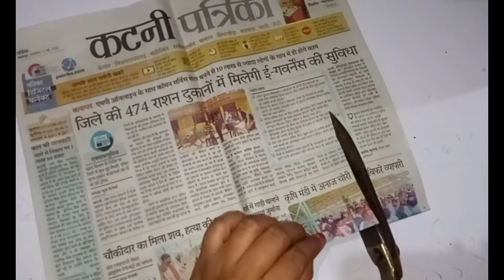Diy-making desktop organizer with waste paper ,Paper flower,best of waste,pen holder, paper craft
How to make newspaper pen holder,paper flower stand,diy desktop organizer waste paper, pen holder

Materials I Use :
. Waste paper
. 6 mm skewer
.craft glue
. Pasteboard
. Cardboard
. Acrylic paint
. Napkin
. Decoupage plus

WITH LOVE 😍